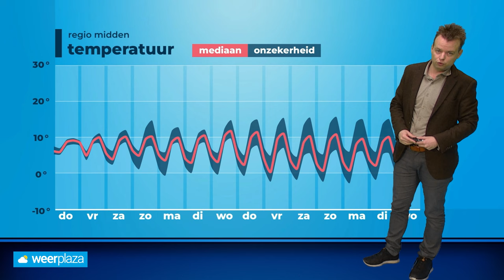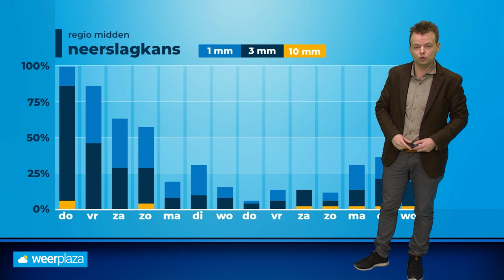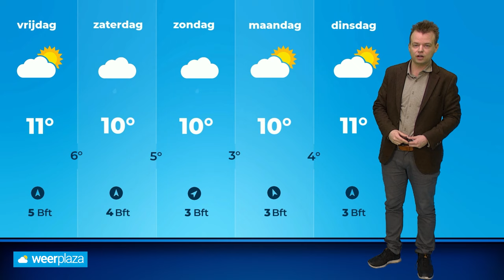10-daagse: eerst nog regen, later droger!